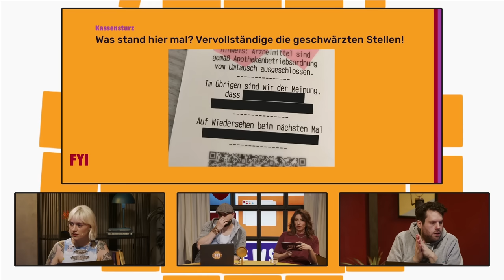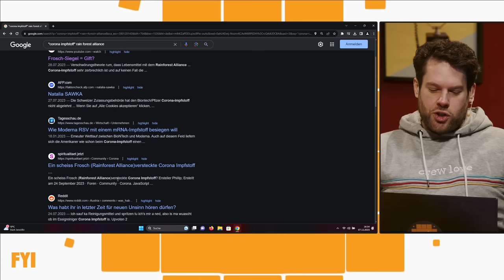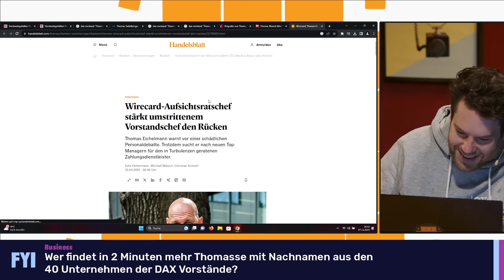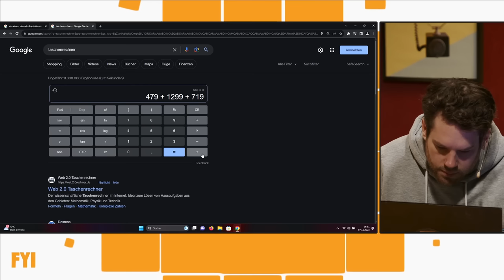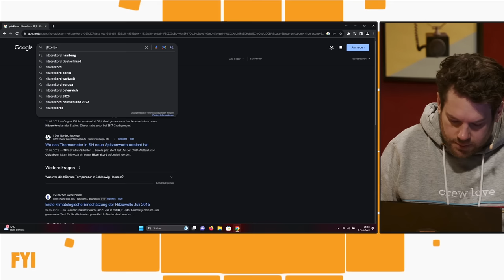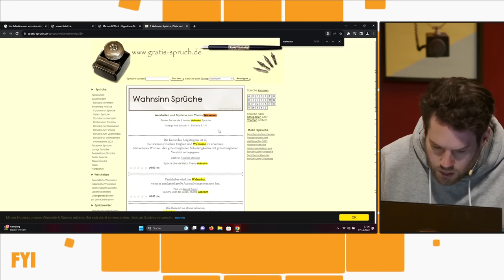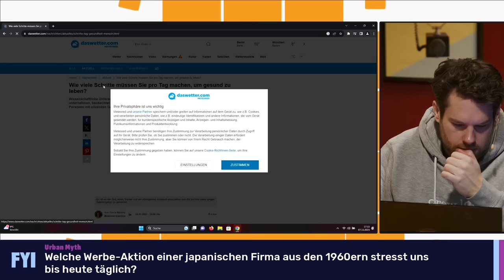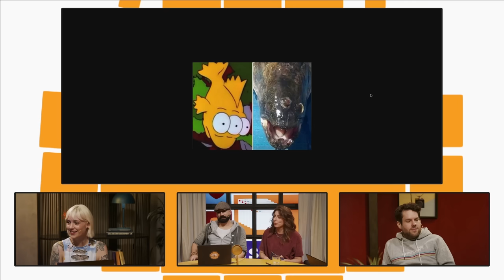Wie viel ist dein Outfit wert, Luisa Neubauer? | FYI - Das Quiz mit Florentin vs. Malina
Wir alle sind konfrontiert mit einer Unmenge an Daten, vermeintlichen Nachrichten und bewusst gestreuten Fehlinformationen. Bei FYI geht es um Desinformation im Netz und wie wir sie erkennen können. In bis zu 10 Quizfragen duellieren sich 2 Kandidaten durch unterschiedlichstes Themengebiete.
Der Clou: sie können die Antworten im Internet suchen. Welcher Quelle kann man trauen, welche Information ist glaubwürdig und was ist die richtige Lösung für die Frage?
In Episode 1 duelliert sich Florentin Will mit Malina Florentine Sternberg, Redakteurin und Content Creatorin.
Wer weiß mehr über DIE SIMPSONS, Süßigkeiten und das Outfit von Luisa Neubauer?
Sofia Kats führt durch die Sendung. Für Aufklärung, Recherche-Tools und Background-Infos sorgt Bastian Schlange vom Recherchenetzwerk CORRECTIV.
Weitere journalistische Faktenchecks findet ihr unter anderem beim faktenfinder der tagesschau, dem Faktenfuchs des BR oder der dpa. Auf der Plattform von codetekt e.V. könnt ihr selber aktiv werden und dort eingereichte Fälle überprüfen. Viele weitere Informationen und Hintergründe zum Thema Desinformation gibt es
Diese Sendung wird produziert im Auftrag der Bundeszentrale für politische Bildung.